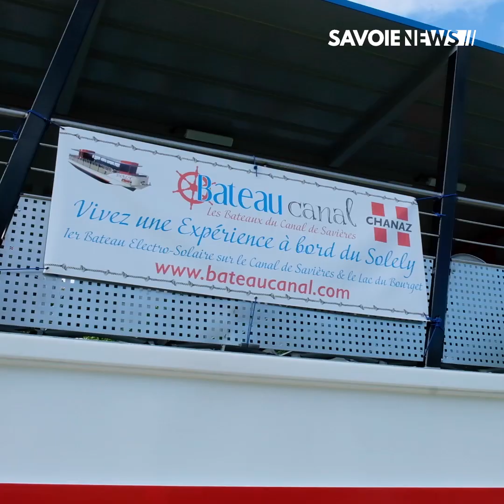Chanaz : Mise à l'eau du Solely 🛳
Actualité : Nouveau bateau pour Bateaucanal

Réception et mise à l'eau du nouveau bateau électro-solaire Solely. Construit dans le chantier franco-suisse, il naviguera du canal de Savière au lac du bouget